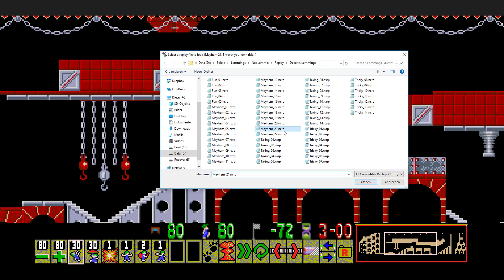Deceit's Lemmings [Mayhem 21]: Enter at your own risk...